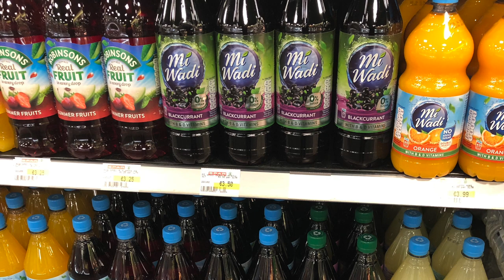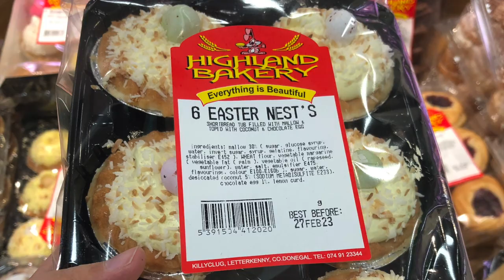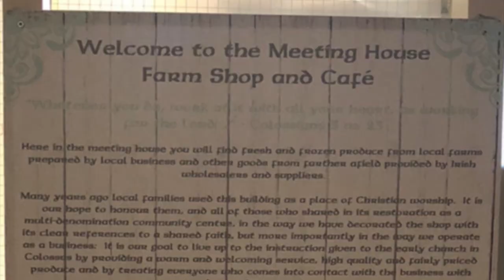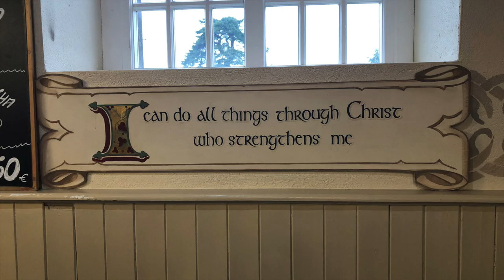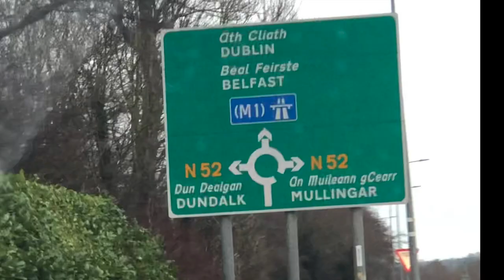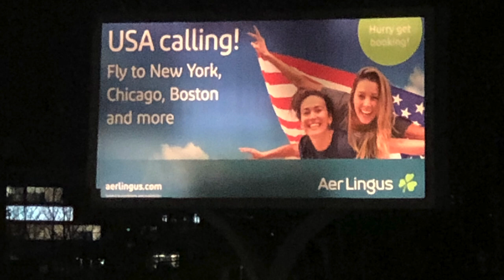Hard Travelin': A Folksinger's Vlog - Part 3 - "The Meeting House"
We were driving back to Dublin Airport and hadn't passed out of County Monaghan, yet, before we had another adventure!

'Hard Travelin’: A Folksinger’s Vlog' is a new endeavor for me. I find that the stories of our nomadic life on the road are best told in the form of video logs. I have never been a hungry reader of books, but I’ve always kept journals and enjoyed watching films. This is the best of both worlds! We have a trove of pictures and videos from all of our journeys that are sitting on our computer and stories that are left untold, or at least, unheard by the general public. So, I am going to be sharing them in this dynamic way. I will be adding the video logs to playlists where you can watch them anytime.

I will soon post a link to my blog here where there will be a colorful literary telling of our time in Ireland. You know that my literary tongue is more well-spoken than the one I run my mouth with, and you may fancy a good read over coffee one the morning.

Thank you to the True Fans who made this trip possible. I had a wonderful time and truly was handed an experience I will carry in my memory always.

We value the support of people who keep us buoyant while we’re on the road. We know you are the ones who believe that there is something worthwhile to support here, and you have truly shown that to me in the past. We continue to need support in this way.

Music credit to WOODY GUTHRIE for the use of a piece of his iconic composition “Hard Travelin’” which will be the theme song to my vlog posts.